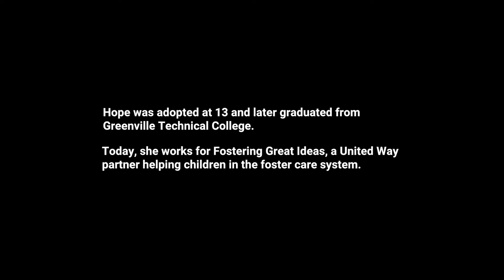MyUWStory: Hope Woford